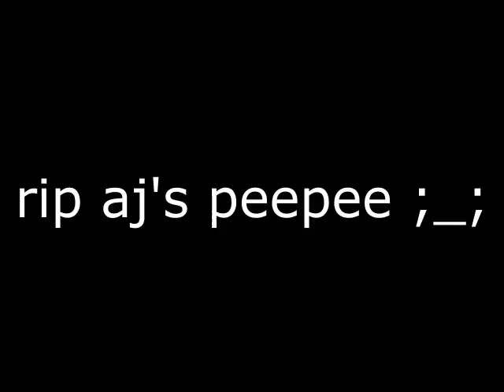air horn sad violin preview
Send this to your crush without context